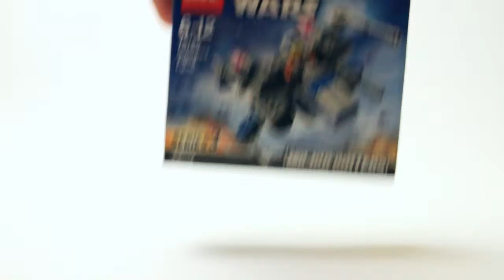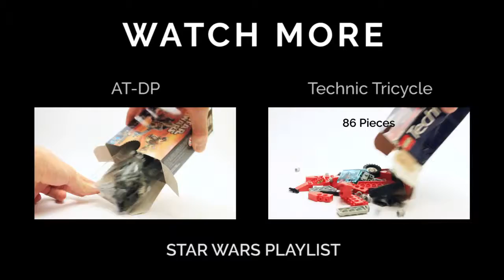Lego Star Wars 75125 - X-Wing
LEGO SYSTEM Star Wars X-Wing 75125

timelapse video of speed build LEGO

Theme: Star Wars
Released:  2016
Pieces: 86 pieces
Item no.: 75125
Minifigure: Resistance X-Wing Pilot
Ages: 6-12
Price: $9.99